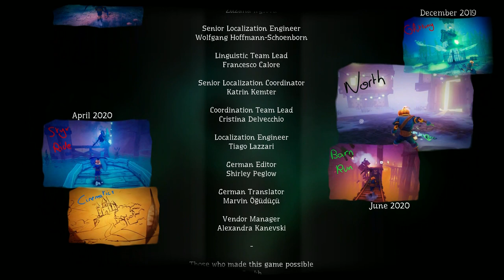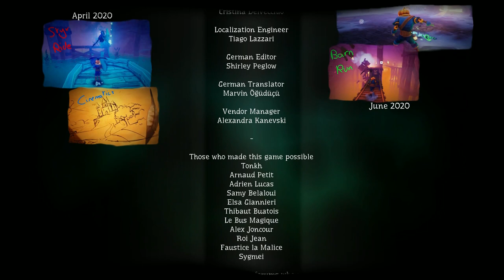Pumpkin Jack - Part 6: The Nightmare Before Christmas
Our journey is coming to an end, it's time for the gang to brave the icy north to bring about the end of the world, the only thing standing in our way is. Santa?!